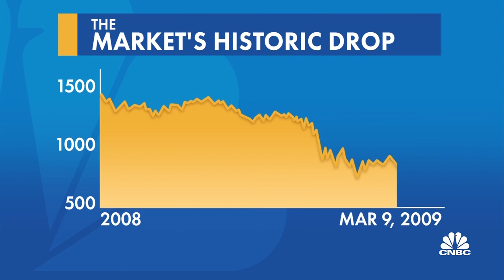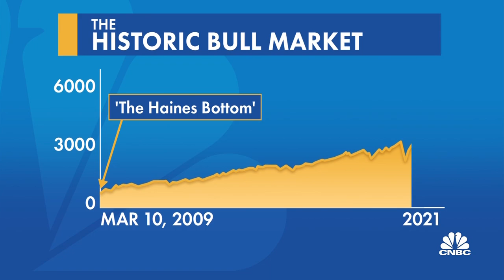CNBC issues its first NFT, honors Mark Haines' big market call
CNBC has issued its first NFT, honoring Mark Haines' big market call, and the proceeds are going to charity. Shepard Smith reports.